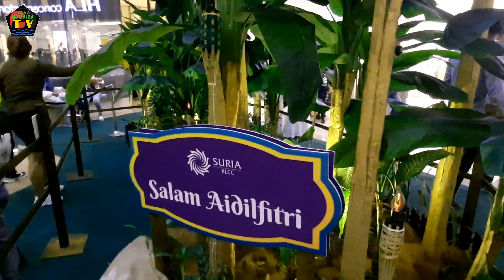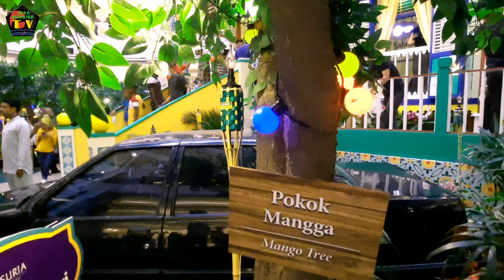Malaysia Endemi | Raya Idul Fitri 2022 KLCC Di Serbu Pelancong Luar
Suria Klcc Sambutan hari raya Idul fitri 2022
Dengan status Endemi ,kota kuala lumpur di serbu pelancong luar dan dalam negara,,
Seperti lautan manusia terutama Menara petronas KLCC Malaysia Kuala lumpur